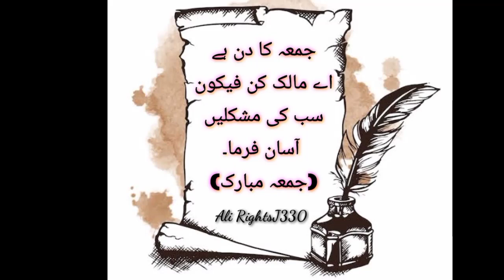October 6, 2023 اقوال زریں